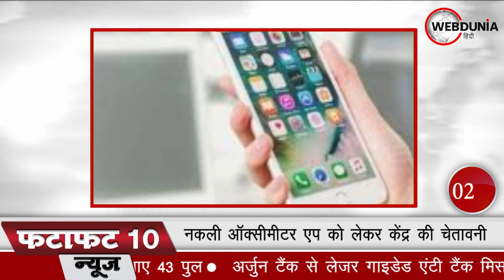Corona India Update: कोरोना के बढ़ते मामलों के बीच चेतावनी, नकली oximeter और apps से रहें सावधान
1. एक दिन में कोरोना से 87,374 ठीक
भारत में एक दिन में कोविड-19 के 86,508 नए मामले सामने आए...
87374 लोगों ने कोरोना को हराया...देश में संक्रमण के मामले बढ़कर 57 लाख के पार...
इ‍नमें से 9,66,382 एक्टिव मामले, 46,74,987 स्वस्थ ... 1,129 और
लोगों की मौत के बाद मृतक संख्या बढ़कर 91149 हो गई...
नकली ऑक्सीमीटर एप को लेकर केंद्र की चेतावनी
देश में बिना लक्षणों वाले कोरोना वायरस के मामले बढ़े... पल्स ऑक्सीमीटर की कमी के चलते बाजार में नकली ऑक्सीमीटर और ऑक्सीमीटर एप्स की बाढ़... केंद्र सरकार ने जारी की एडवाइजरी... अज्ञात यूआरएल से ऑक्सीमीटर ऐप डाउनलोड नहीं करने की चेतावनी. रेल राज्य मंत्री सुरेश अंगड़ी का कोरोना से निधन
कोरोनावायरस से संक्रमित रेल राज्य मंत्री सुरेश अंगड़ी का दिल्ली के एम्स में बुधवार रात निधन हो गया... अंगड़ी की कोरोना रिपोर्ट पॉजिटिव आई थी... काफी कोशिशों के बाद भी उन्हें बचाया नहीं जा सका... पीएम मोदी ने उन्हें भाजपा का एक असाधारण कार्यकर्ता, समर्पित सांसद और प्रभावी मंत्री बताया, जिनका हर कोई मुरीद था...

4. अभिनेता से राजनेता बने विजयकांत भी कोरोना संक्रमित
अभिनेता से राजनेता बने DMDK के संस्थापक विजयकांत को कोरोना वायरस से संक्रमित... एक निजी अस्पताल में कराया गया भर्ती...

5. मास्क नहीं लगाने के बयान पर नरोत्तम मिश्रा ने मांगी माफी
मध्यप्रदेश के गृहमंत्री नरोत्तम मिश्रा  ट्वीट कर सफाई देते हुए कहा कि 'मास्क पहनने के बारे में मेरे बयान से कानून की अवहेलना महसूस हुई है। यह माननीय प्रधानमंत्री जी की भावना के अनुरूप नहीं था। मैं अपनी गलती मानते हुए खेद प्रकट करता हूँ।

6. सूरत में ONGC प्लांट में धमाके
सूरत के हजिरा स्थित ONGC के संयंत्र में 3 ज़बरदस्त धमाकों के बाद लगी आग...  धमाका इतना ज़ोरदार था कि इसकी आवाज़ कई किमी तक सुनी गई... गहरे धुएं के गुबार से पूरा आसमान भर गया... प्रॉसेसिंग प्लांट में लगी आग पर क़ाबू पा लिया गया...

7. पीएम मोदी किसानों के भगवान : शिवराज
मध्यप्रदेश के मुख्यमंत्री शिवराज सिंह चौहान का बड़ा बयान, प्रधानमंत्री नरेंद्र मोदी को बताया किसानों का भगवान... कहा- संसद से पारित कृषि सुधार संबंधी विधेयकों से अन्नदाताओं की आय दोगुनी होगी...

8. अर्जुन टैंक से लेजर गाइडेड एंटी टैंक मिसाइल लॉन्च
DRDO ने देश में विकसित लेजर निर्देशित एक टैंक विध्वंसक मिसाइल का सफल प्रायोगिक परीक्षण किया...मिसाइल चार किलोमीटर की दूरी तक मार कर सकती है... अहमदनगर में स्थित आर्म्ड कोर सेंटर एंड स्कूल स्थित केके रेंज में एक एमबीटी अर्जुन टैंक से दागी गई मिसाइल...

9. चीन से तनाव के बीच BRO ने 7 राज्यों में बनाए 43 पुल
चीन से तनाव के बीच BRO ने 7 राज्यों में बनाए 43 पुल, सीमा पर भारतीय सेना की आवाजाही होगी आसान... 43 पुलों में लद्दाख के भी 7 पुल शामिल हैं, जो रणनीतिक रूप से महत्वपूर्ण हैं और ये सशस्त्र बलों की सैनिकों और हथियारों के आवागमन में सहायता करेंगे...

10. संकट में महागठबंधन, रालोसपा नाराज
बिहार चुनाव से पहले महागठबंधन में बवाल, रालोसपा नाराज... सीटों को लेकर चल रहा है तनाव... रालोसपा नेता माधव आनंद ने कहा- पार्टी अक्टूबर-नवंबर में होने वाले विधानसभा चुनाव से पहले संभावनाओं को तलाशने के लिए तैयार...